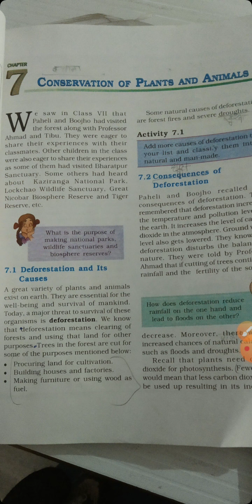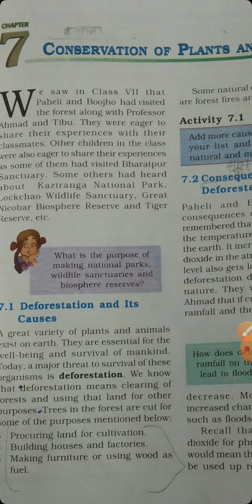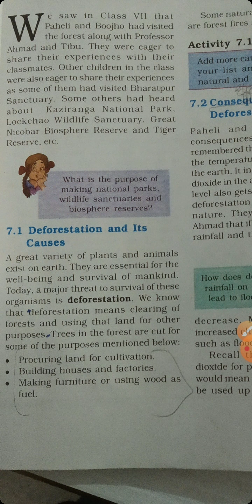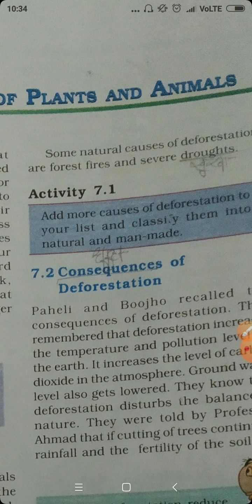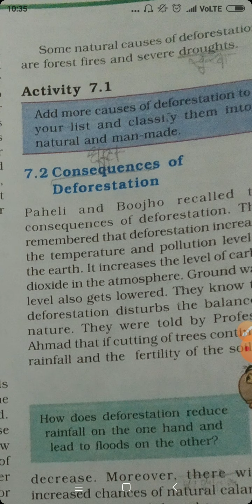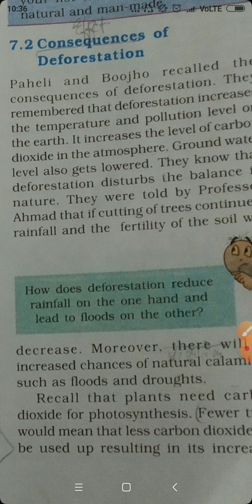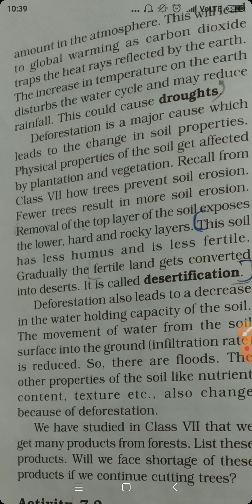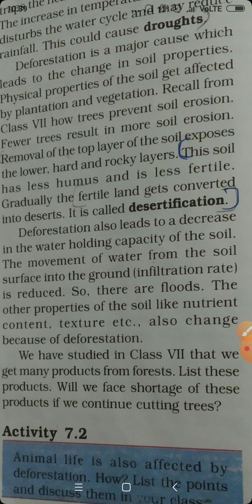Class 8 Ch 7 part 1